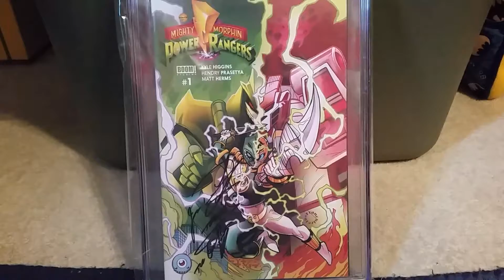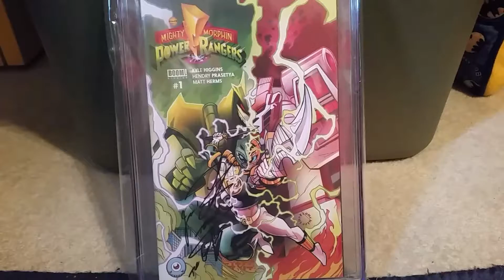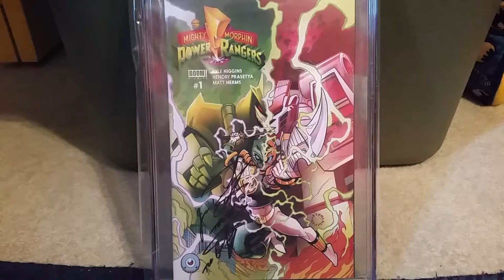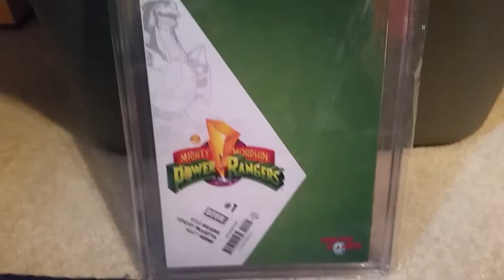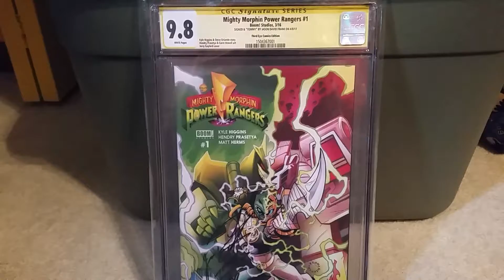Steel City Con CGC Submission